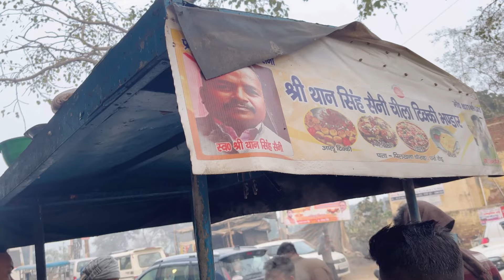Famous tikki 😋anshusweetyvlog